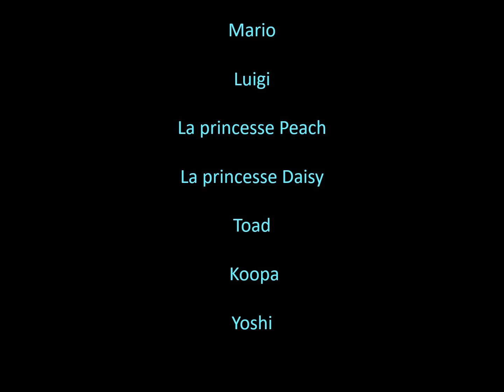Guess that plumber's name